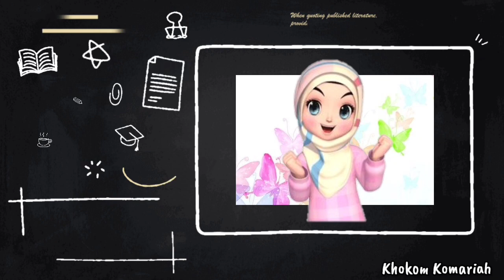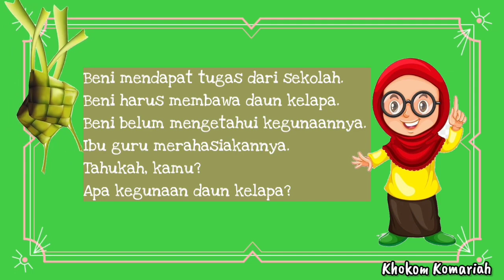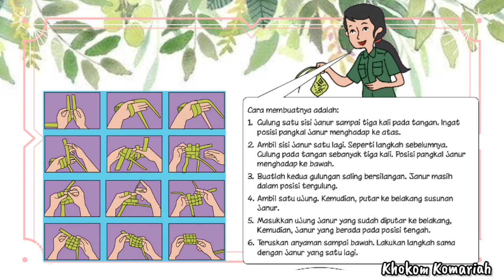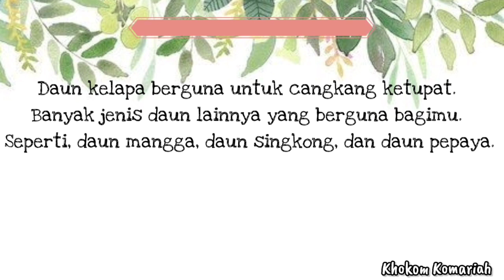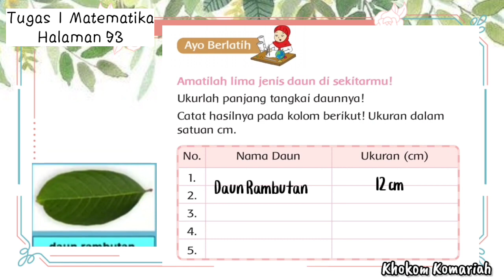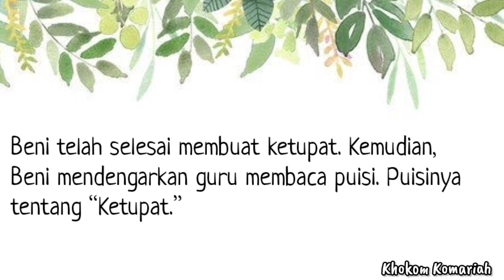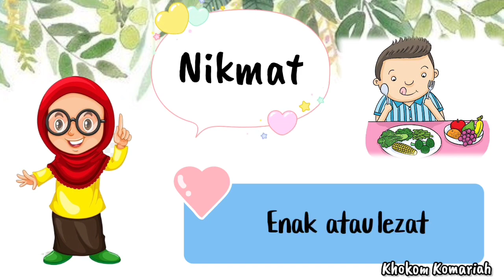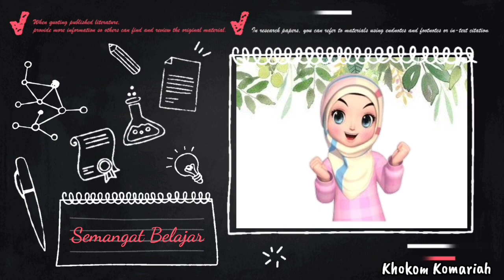Tematik Kelas 2 SD : Tema 5 Subtema 2 Pembelajaran 4 ( Pengalamanku )